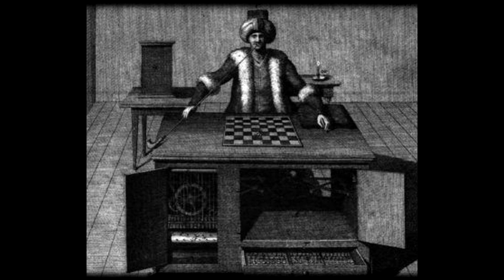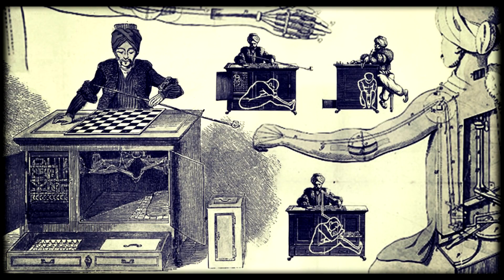INVENZIONI DEL PASSATO (IL TURCO)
Il Turco era un automa che, teoricamente, avrebbe dovuto simulare un giocatore di scacchi, mentre si trattava in realtà di un imbroglio, essendo manovrato al suo interno da un giocatore umano.